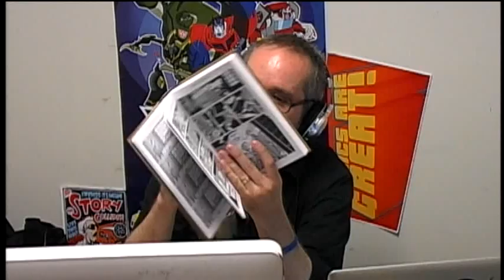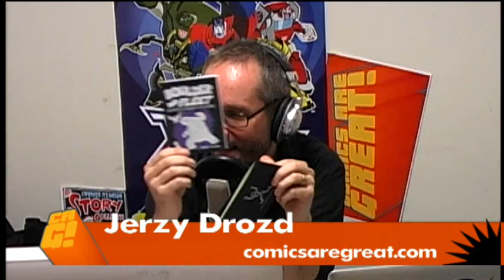Comics Are Great! Episode 26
It's all about organizing and executing public events to plant a flag for your community to gather around this week, as I'm joined by Onezumi Harstein and James Harknell of the upcoming Intervention Together we talk about some of the pitfalls to be aware of when creating a public event, tips on ways to do your due diligence in planning and researching, and how one's artistic and personal philosophies get tied into developing an event that people will want to attend.

We're joined at the end by Sharon Iverson of the Ann Arbor District Library ), who shares a ton of great book recommendations!